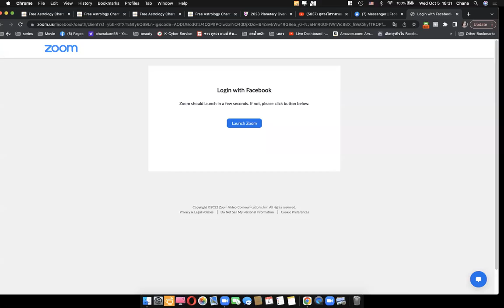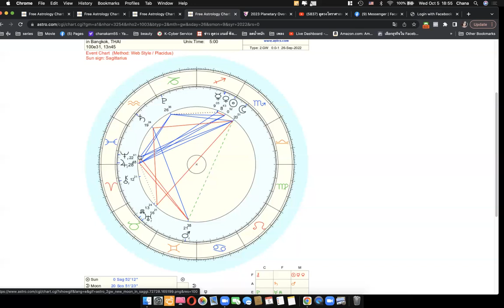ดูดวงโหราศาสตร์ตะวันตกราศีพฤษภ เดือนตุลาคม พฤศจิกายน 2565